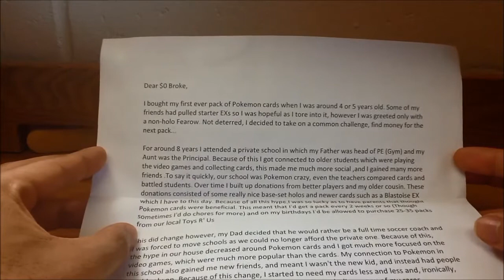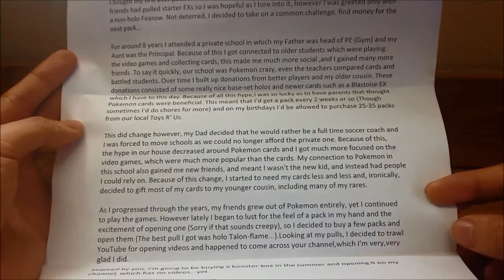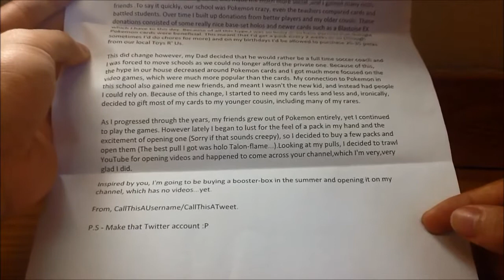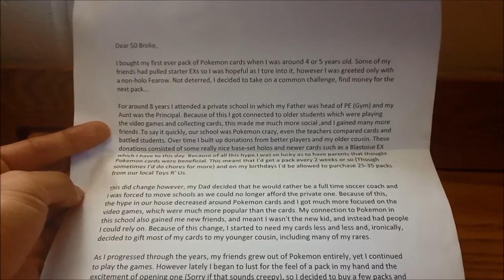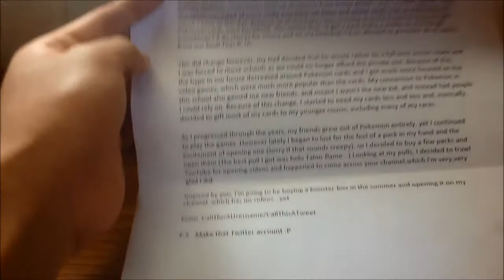Share your Pokemon Story #2: CallThisAUsername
Big shout-out to CallThisAUsername for being the second to send me their story!
I believe that everyone has their own story - tell us yours! :) How has pokemon influenced your life? What do you aspire to do with pokemon? These are some questions that can guide your story.

Also, I would be glad to sign cards for you if you want to send one along with your letter. Maybe, in some cases, I'll throw in my own card :).

Hope you guys enjoy and thanks for bearing with me.

-$0 Broke